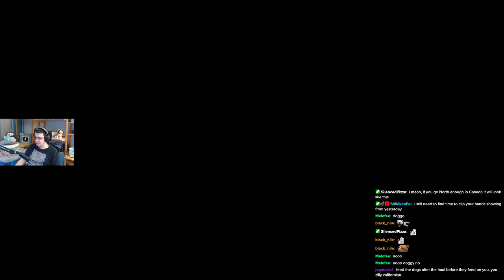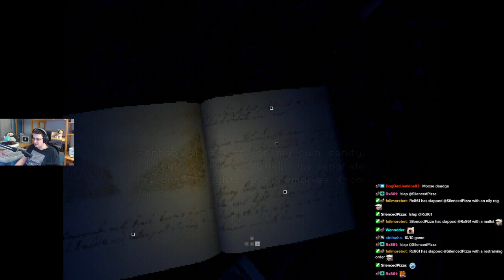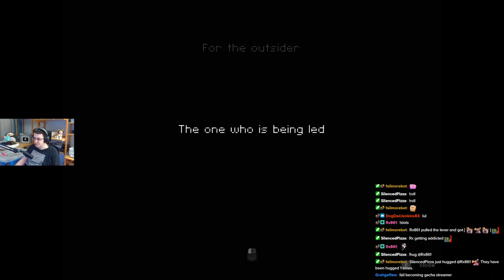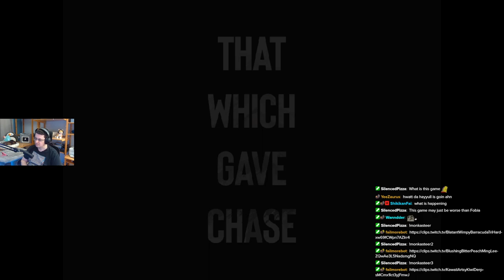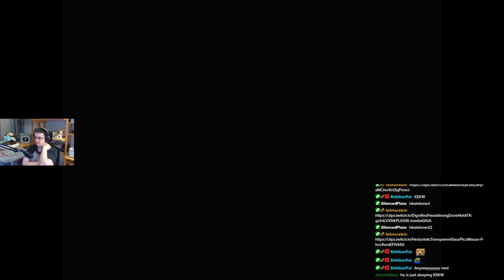That which gave chase. Indie horror game with dog sledding